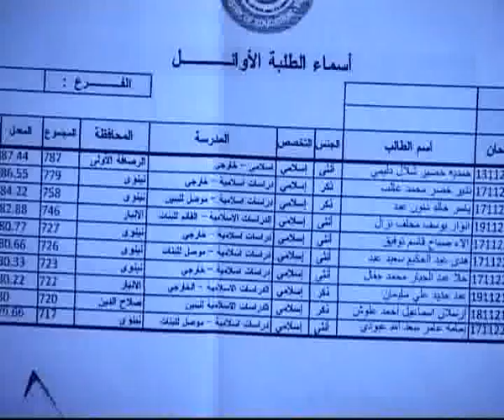الام المثالية ام حسام - بغداد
برنامج ظهيرة الجمعة تشاهدونه فقط على الشرقية تقديم رقية حسن واخراج فراس السراي